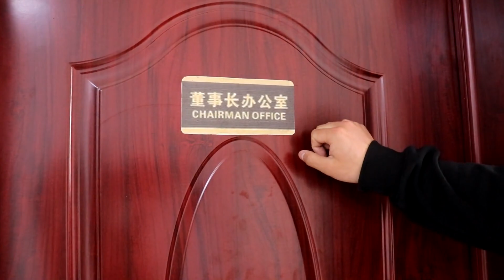董事长帮助困难员工，三年后公司遇到困难，员工拿出所有家产报恩【蓬勃剧场儿】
董事长帮助困难员工，三年后公司遇到困难，员工拿出所有家产报恩
蓬勃剧场儿 短剧 董事长 员工 生活 我们强调了视频内容的合规性，绝对没有任何不良引导或危险行为。